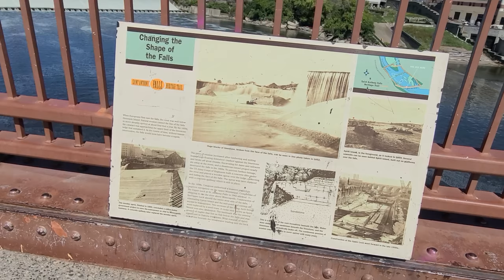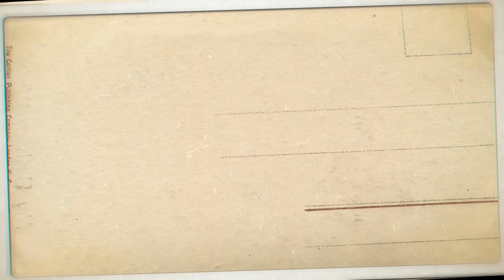Stone Arch Bridge In Minneapolis Walking Tour 2021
Enjoy this walking tour of the Stone Arch Bridge in Minneapolis Minnesota.

Equipment:
DJI Osmo Mobile 3 Combo
DJI OM 4 - Smartphone Gimbal Stabilizer
GoPro HERO9 Black
DJI Mavic Mini Combo
DJI Mini SE
DJI Mini 2 Fly More Combo

Credit Cards for Free Travel:

If you're interested in staying free at the Hilton Hotel and Resorts, you can do that with of these cards:

If you're interested in Flying Free to Minnesota check out this Southwest Chase Credit Card:

Also Check out this offer from Chase if your interested to earn points toward for your travels:
Enjoy Our Best Offer Ever! Earn 100,000 bonus points with Chase Sapphire Preferred.